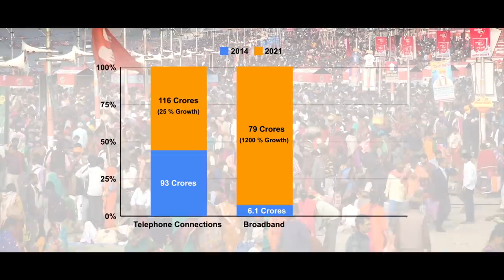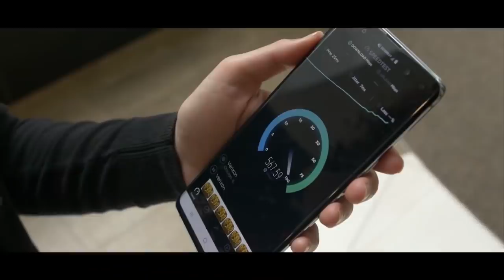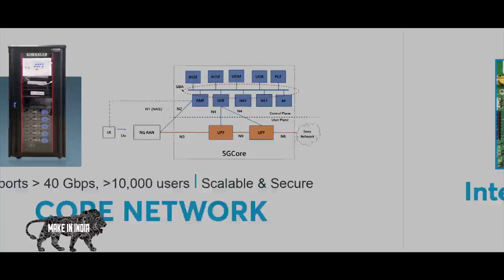Indigenous 5G Testbed: India poised to play leading role in shaping future of telecom technology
Prime Minister Narendra Modi launched a 5G Test Bed, developed as a multi institute collaborative project by a total of eight institutes led by IIT Madras. The other institutes that participated in the project include IIT Delhi, IIT Hyderabad, IIT Bombay, IIT Kanpur, IISc Bangalore, Society for Applied Microwave Electronics Engineering & Research (SAMEER) and Centre of Excellence in Wireless Technology (CEWiT). The project has been developed at a cost of more than Rs. 220 crore. The Test Bed will enable a supportive ecosystem for Indian industry and startups which will help them validate their products, prototypes, solutions and algorithms in 5G and next generation technologies.